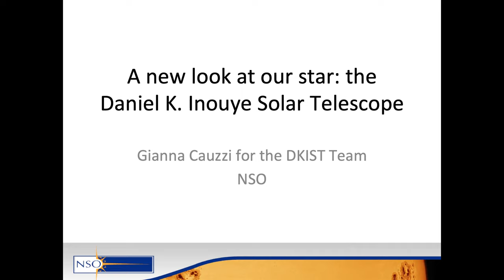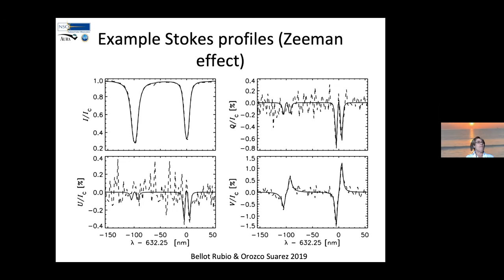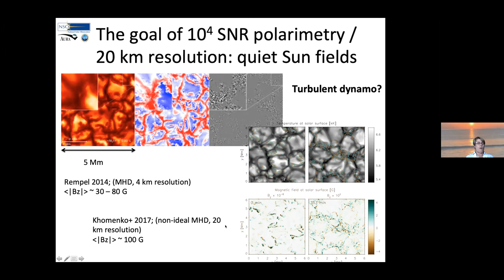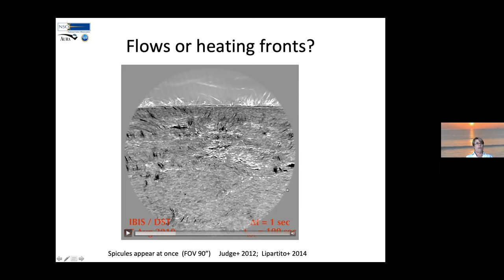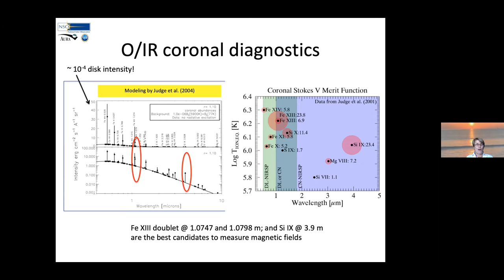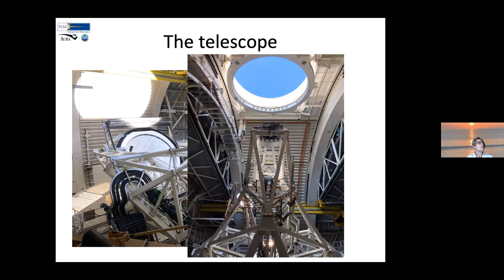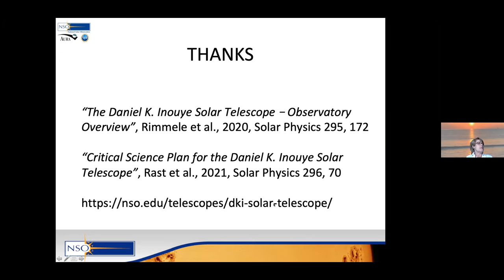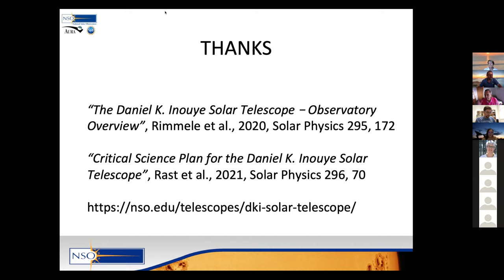Dra. Gianna Cauzzi: A new look at our star: the Daniel K. Inouye Solar Telescope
Fecha: 09/09/2021
Conferenciante: Dr. Gianna Cauzzi
Filiación: National Solar Observatory (Boulder, CO, USA)

The Sun represents a template for much of our understanding of the workings of a "cool" star, and its proximity allows us to observe exquisite details at its surface, with current facilities routinely reaching resolutions of few hundreds of km on the solar disk. Yet, many questions still linger, in particular concerning the actual mechanism(s) that create and maintain a hot outer atmosphere (chromosphere, transition region and corona) as well as the solar wind. We know that a major role is played by the magnetic field, that mediates the transfer to the upper atmosphere of the abundant energy provided by surface convection. However, very little is currently known about the field itself in these upper layers, owing to the difficult of measuring and interpreting the weak polarization signal created by its presence. Similarly, in the outer atmosphere we observe a dazzling variety of small and highly dynamic features that are often invoked as responsible for providing mass and energy to the corona; yet big uncertainties exist on their physical characteristics due to the small scales involved. In this talk I will focus on some of these open questions, and discuss how progress from upcoming observational facilities will improve our understanding of the magnetic and thermodynamic structure of the solar atmosphere. In particular, I will describe the possibilities provided by the Daniel K. Inouye Solar Telescope (DKIST) of the US National Science Foundation, a 4-meter facility on the island of Maui, Hawai'i, which is currently being commissioned. With its unprecedented collecting area and suite of complementary instruments, DKIST will provide the highest-resolution observations of the Sun ever achieved, as well as the sensitivity to measure the vector magnetic field in the chromosphere and in the faint corona.